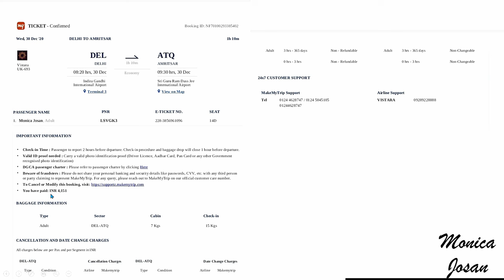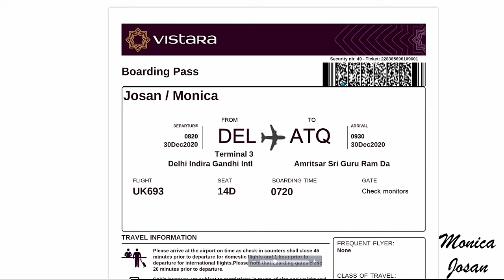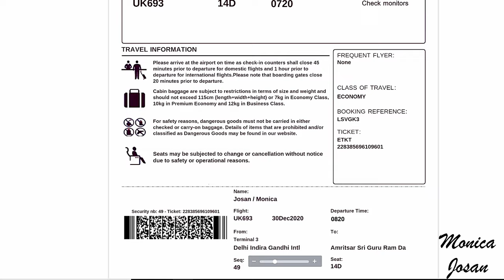What is a difference between a Boarding Pass & Air Ticket बोर्डिंग पास और टिकट में क्या अंतर है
First  Time Air Travel